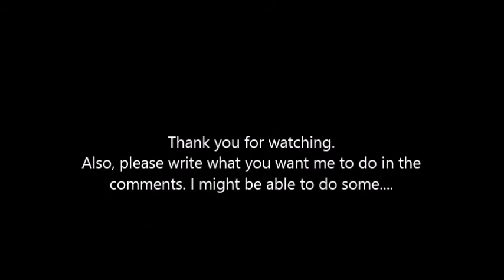flying and landing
This is my third try on this Microsoft flight simulator 2004.
I am not good at it, but I am going to still make videos about it.
Please laugh at me.
Also, please write some tips for this simulator or making these videos.